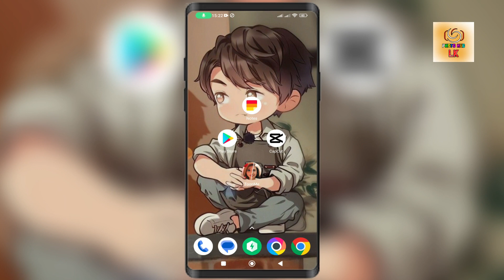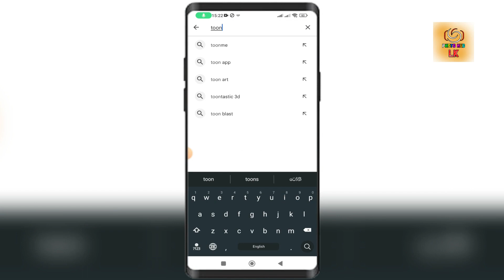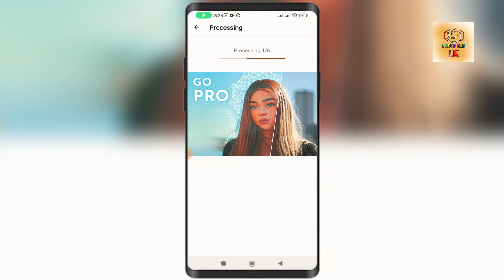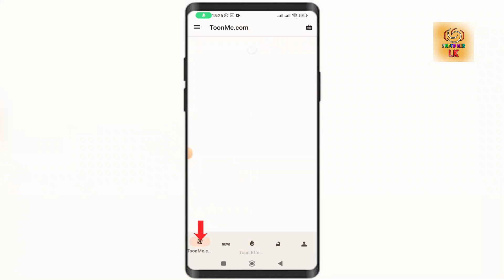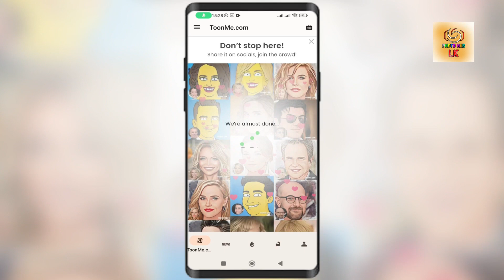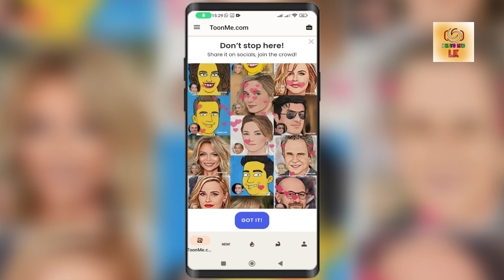Trending cartoon photo edit | Toonme cartoon arts | How to make trending cartoon arts | photo hub lk